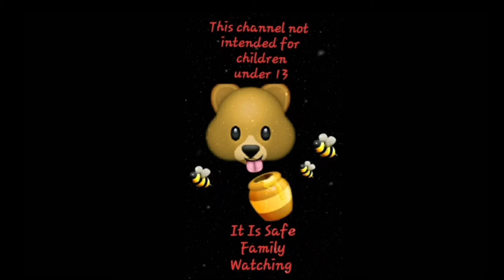MAMABEARS MTN.CHRISTMAS with MamaBears Instapot Cooking and Adventures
This channel is not made for children under the age of 13. It is Safe Family Watching.